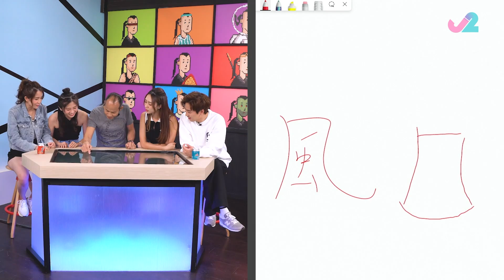陰濕狠毒面相眉骨凹無眉毛 最強小人面相風字面 胡思亂想掌紋案例 - 開壇 蘇民峰 ep22 在線重溫